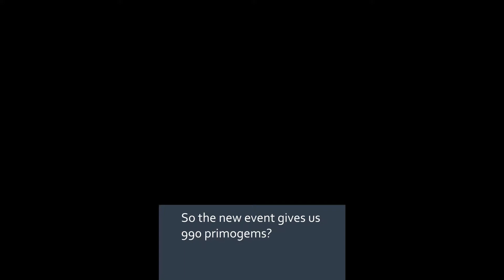So in the Moonchase event we get 990 guaranteed primogems?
Trying to do some maths.